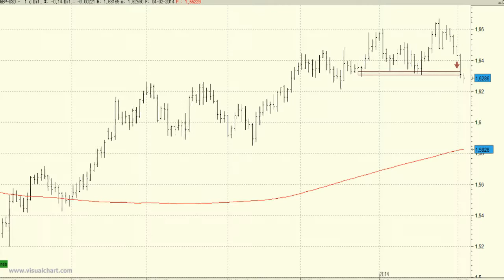GBP/USD: ataque inminente a los 1,62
La cotización del cruce podría buscar apoyo en las inmediaciones de los 1,5850, precio en donde se encuentra la media de 200 sesiones.